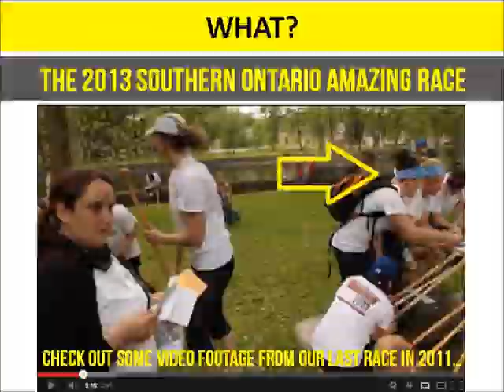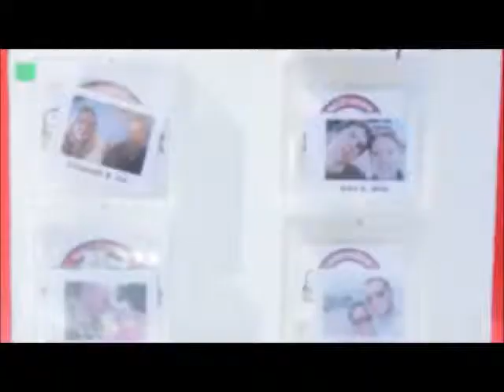Patty & Erin —SOAR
2013 Southern Ontario Amazing Race (SOAR)